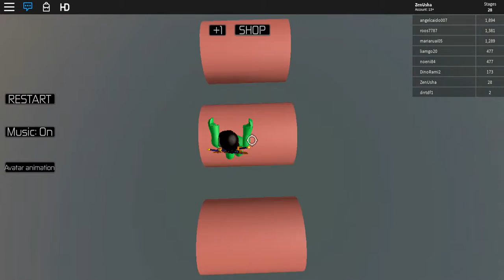Longest Obby in Roblox Levels 0-300